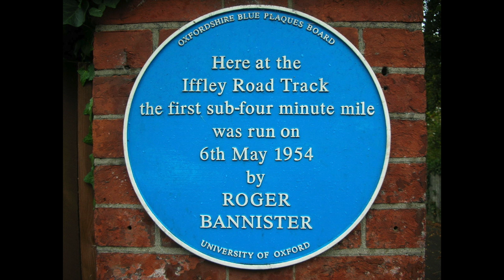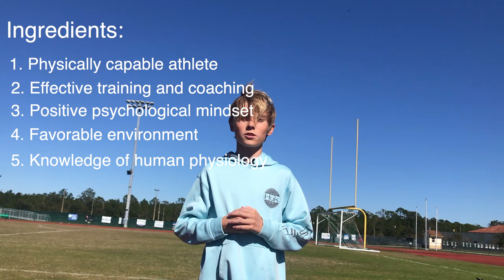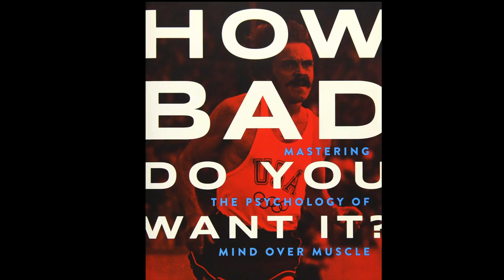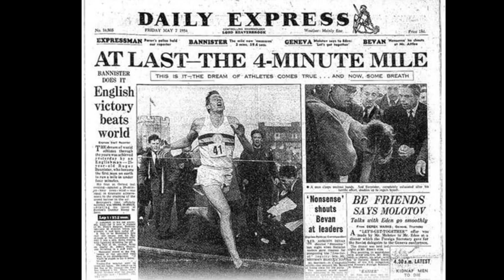Roger Bannister and the Breaking of the Four-Minute Mile Barrier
This is the final Florida State History Day Project - a documentary - submitted by Thomas and Patrick McDonnell.